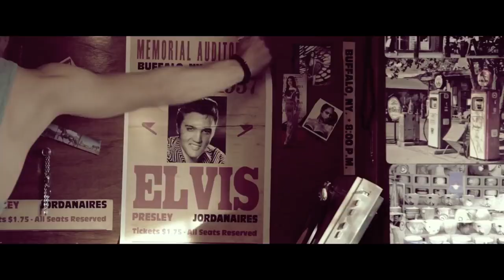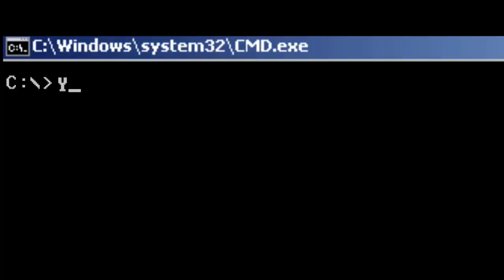Digital film for Peter England Jeans